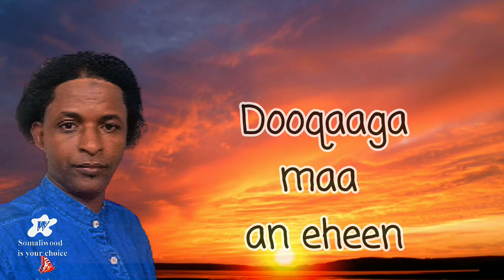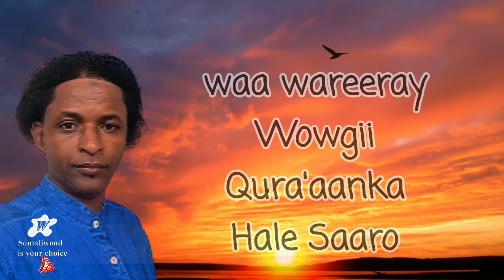Old is Gold_Darxumo: Faafo Haashka